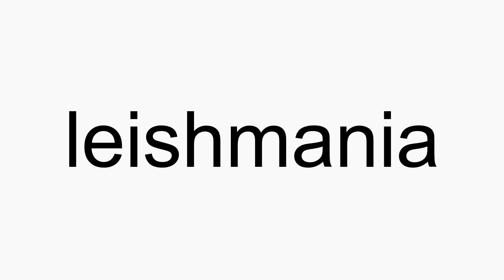How to pronounce leishmania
leishmania American English pronunciation. How to pronounce leishmania correctly. How to say leishmania in proper American English.